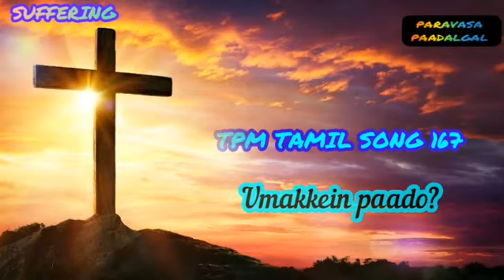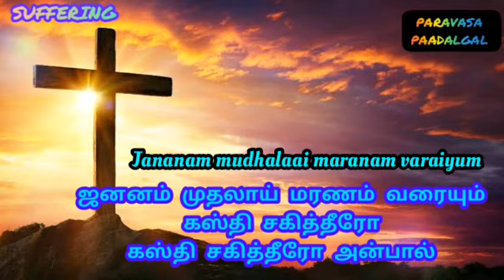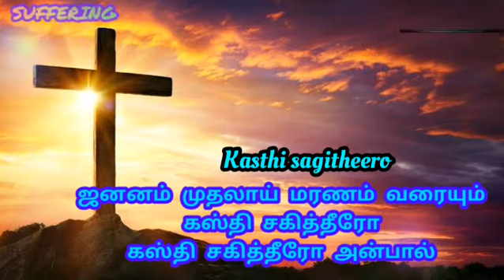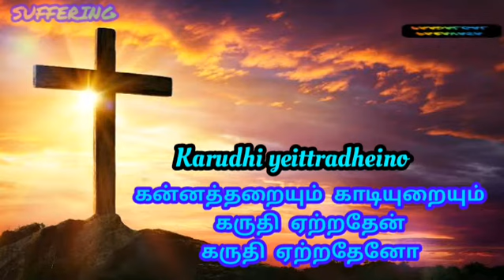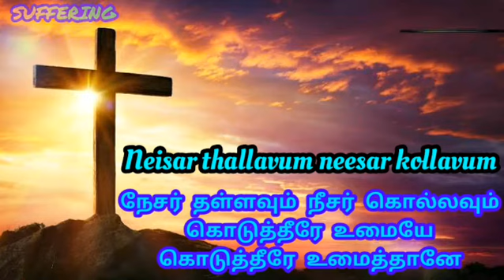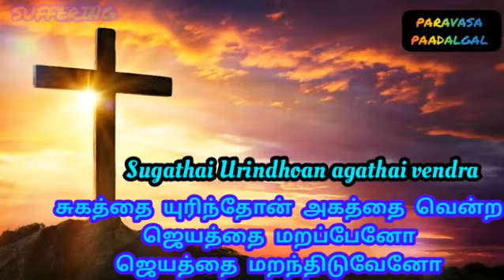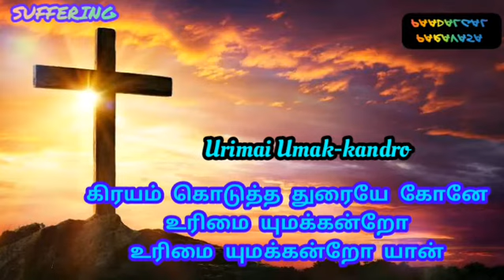TPM TAMIL SONG 167|Umakkein paado?-lyrics 👇|உமக்கேன் பாடோ?|PARAVASA PAADALGAL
Umakkein paado? Umakkein paado?

Emmil paasam vaithadhinaalo?

1. Pagaivan enaiyay Paranay Umakkaai
Baliyaal vellavamo
Baliyaal vellavum thaano

2. Jananam mudhalaai maranam varaiyum
Kasthi sagitheero
Kasthi sagitheero anbaal

3. Kuroora vadhaigal arindhum Paranay
Urugi sumandheero
Urugi sumandheer enakkaai

4. Kanna-tharaiyum kaadi uraiyum
Karudhi yeittradhein
Karudhi yeittradheino

5. Neisar thallavum neesar kollavum
Kodutheeray Umaiyay
Kodutheeray Umai Thaanay

6. Sugathai Urindhoan agathai vendra
Jeyathai marappeino
Jeyathai marandhiduveino

7. Kirayam kodutha Dhuraiyay Koanay
Urimai Umak-kandro
Urimai Umak-kandro yaan

உமக்கேன் பாடோ? உமக்கேன் பாடோ?
SUFFERING

    பல்லவி
  எம்மில் பாசம் வைத்ததினாலோ?
    சரணங்கள்
1 பகைவன் எனையே பரனே உமக்காய்
பலியால் வெல்லவுமோ
பலியால் வெல்லவும் தானோ -- உமக்கேன்

2. ஜனனம் முதலாய் மரணம் வரையும்
கஸ்தி சகித்தீரோ
கஸ்தி சகித்தீரோ அன்பால் _- உமக்கேன்

3. குரூர வதைகள் அறிந்தும் பரனே
உருகிச் சுமந்தீரோ
உருகிச் சுமந்தீர் எனக்காய் _ உமக்கேன்

4 கன்னத்தறையும் காடியுறையும்
கருதி ஏற்றதேன்
கருதி ஏற்றதேனோ _- உமக்கேன்

5 நேசர் தள்ளவும் நீசர் கொல்லவும்
கொடுத்தீரே உமையே
கொடுத்தீரே உமைத்தானே -. உமக்கேன்

6 சுகத்தை யுரிந்தோன் அகத்தை வென்ற
ஜெயத்தை மறப்பேனோ
ஜெயத்தை மறந்திடுவேனோ -- உமக்கேன்

7 கிரயம் கொடுத்த துரையே கோனே
உரிமை யுமக்கன்றோ
உரிமை யுமக்கன்றோ யான் -- உமக்கேன்